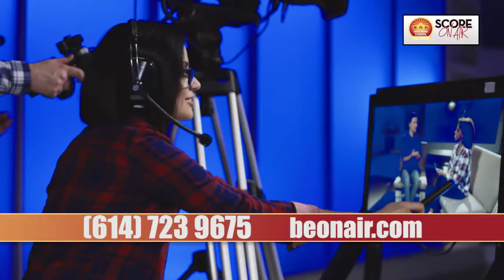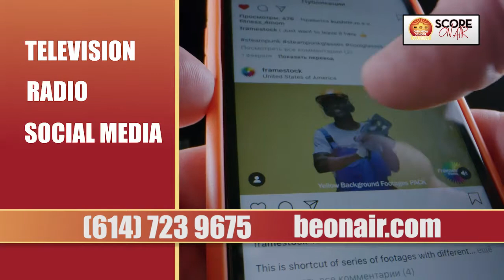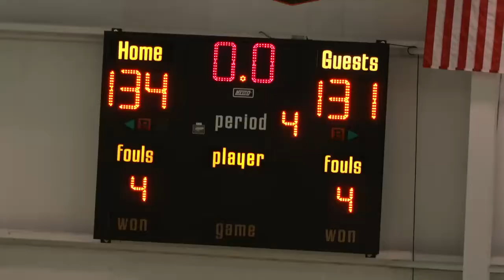Columbus Condors Vs. Dayton Flight- April 18th, 2021 at the United Sports Center- Replay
Presented by Score On Air Network
Play By Play- Seth Donohoe
Color Commentator- Randall Smith
Sideline Reporting- Will Ward